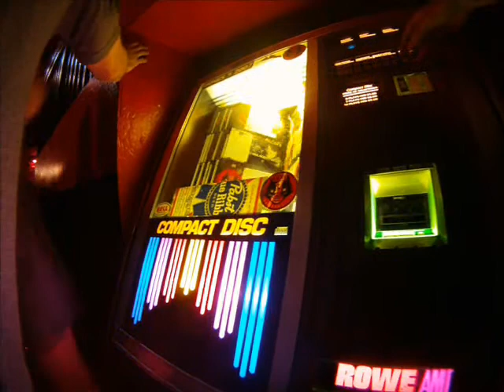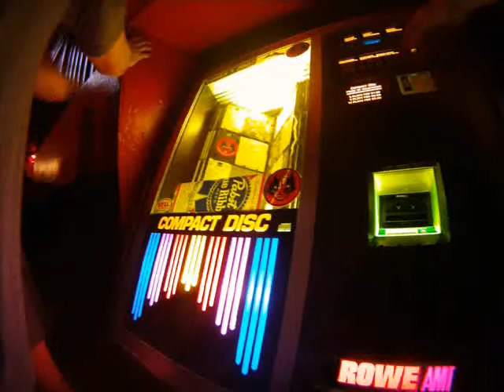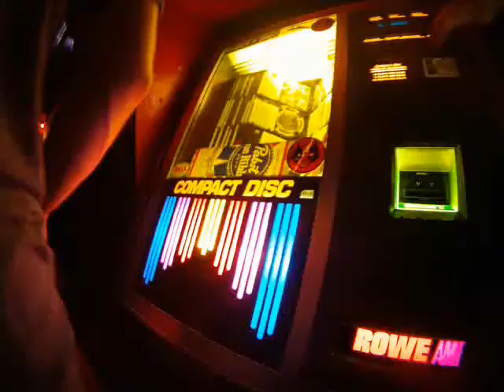Lower Haight SF Bday 2010 - Starry Eyed Photo Mix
Happy Birthday JC!

Song by Ellie Goulding, "Starry Eyed".

Timelapse by GoPro HD camera.

Handheld timelapse of Lucky 13 jukebox by me.

Any other handheld timelapse videos out there? Send as video response.